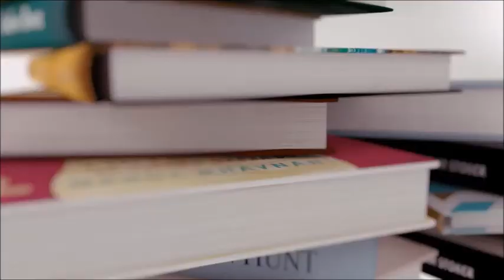WOULD YOU RATHER BOOKTUBE EDITION 2.0 | FETUS JAY FRIDAY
Omg look how skinny she was, LITTLE BBY JAY.
Ah back in the day when Johnny Depp wasn't problematic.
YA GIRL HAS READ HARRY POTTER NOW SO WOOOOO!

The questions:
My new questions:
1. Would you rather do only review videos or only tag videos?
2. Would you rather always see the film first or never see the film version of books?
3. Would you rather have a list of every book you've ever read (like Goodreads from birth) or still have the physical copy of your first favorite book?
4. Would you rather have an active in-person book club of non-booktubers or have lunch with your best booktube buddy once a year?
5. Would you rather have the time to read everything you want to read or the money to buy everything you want to read?
6. Would you rather dream cast the film or have editing power over the script for the film version or your fave?
7. Would you rather have your favorite fictional superpower or your favorite fictional technology?
8. Would you rather read an amazing story with a 'meh' ending or a 'meh' story with a spectacular ending?
9. Would you rather not be able to read in a moving vehicle or not be able to read lying down?
10. Would you rather reread your favorite book or series with fresh eyes, like the first time, or be able to un-read your biggest disappointment?
Bonus: Would you rather go to Hogwarts or live in Middle Earth?